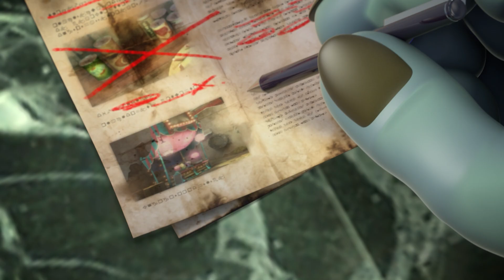이상한 좀비 좀콩 | 사고뭉치 좀콩